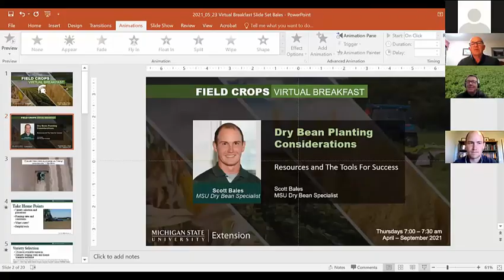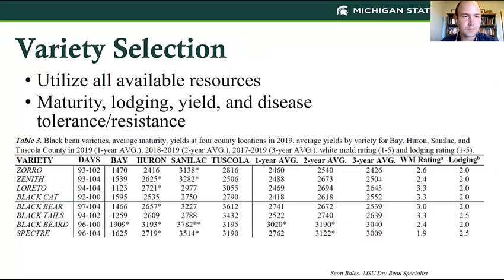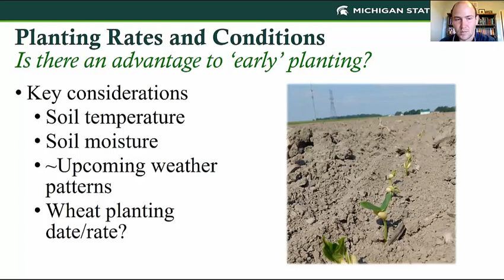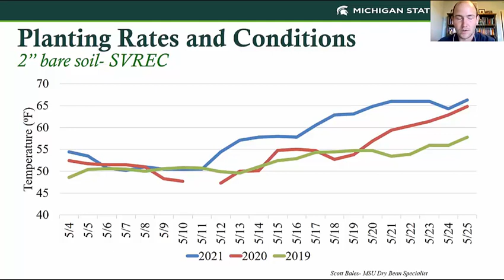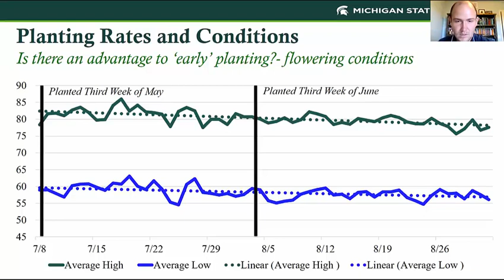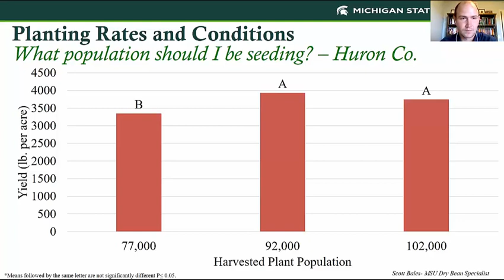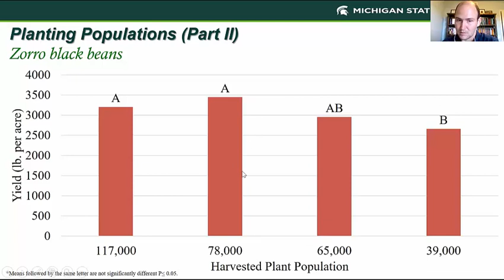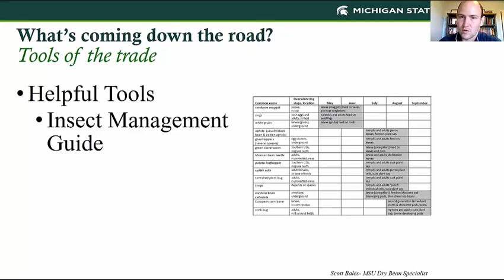Field Crops Virtual Breakfast: Dry Bean Considerations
The MSU Extension Field Crops Virtual Breakfast on May 27, 2021, focuses on dry bean considerations, presented by Scott Bales, MSU dry bean specialist.